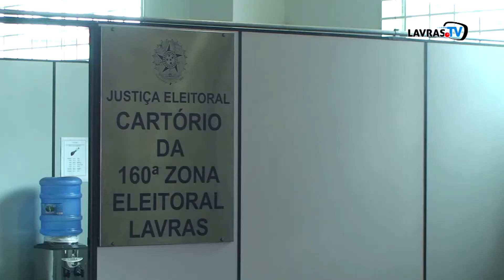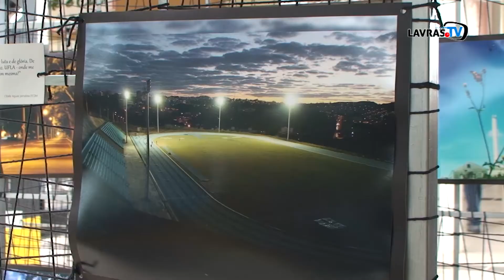JORNAL DA CIDADE 04-10-16